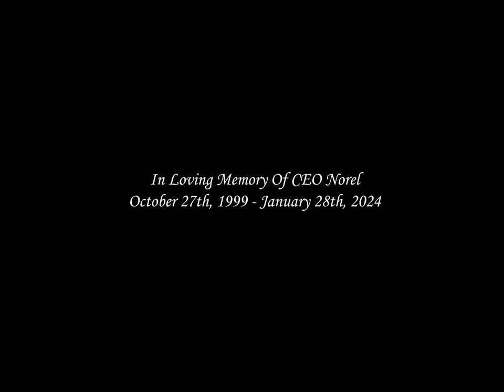CEO Norel - Done Deal (Directed by SHOTBYNOLEY)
CEO Norel - Done Deal (Official Music Video)
[Directed and edited by: SHOTBYNOLEY and JEM] from "Too Late (B-Side)" Available NOW!